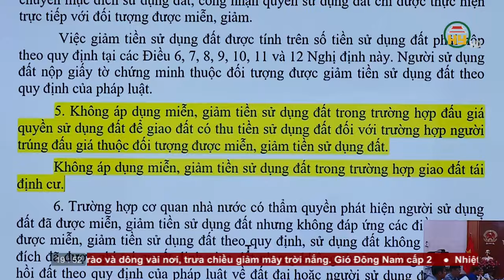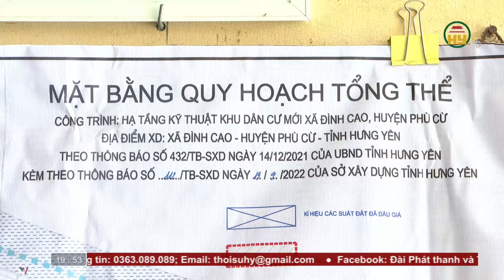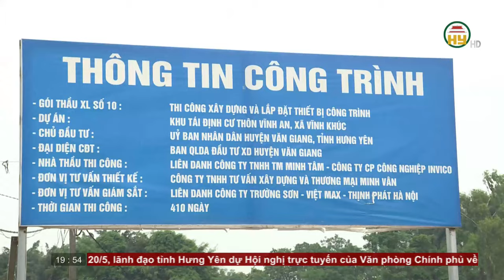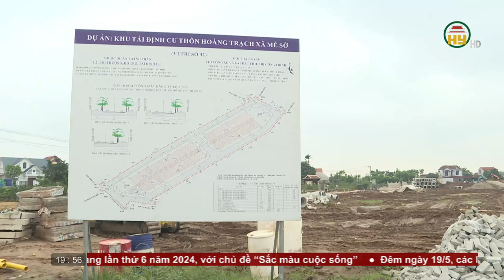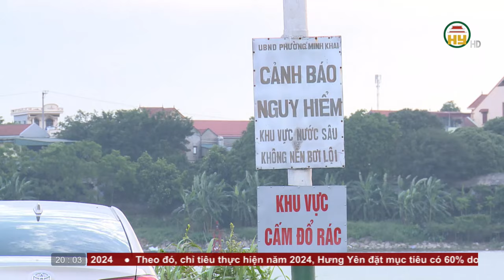Thời sự Hưng Yên thứ 2 ngày 20/5/2024